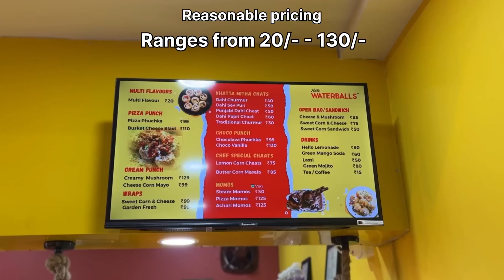Hyderabads 1st fire pani puri | Hello Water balls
‼️Fire Pani Puri‼️

Experience this amazing and unique taste of panipuri.

👉Hello Water Balls
📍West Marredpally, Secunderabad, Hyderabad.

👉Cheese Corn Mayo Panipuri
💰99/- ⭐️4.8/5

Do follow @ahaemiruchi2
Do follow @ahaemiruchi2
Do follow @ahaemiruchi2